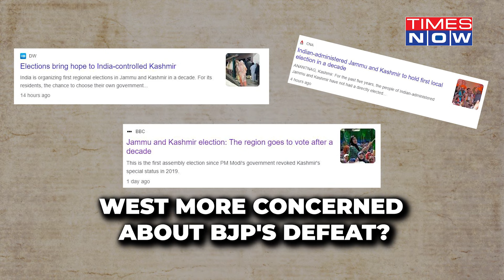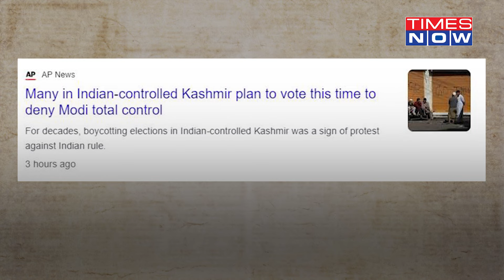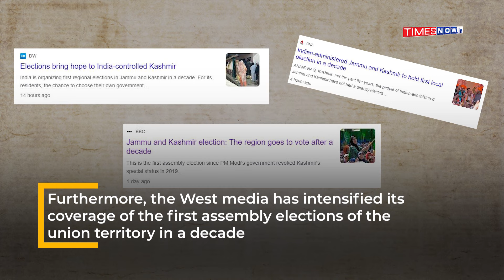J&K: West Media's Lens On Elections, Pakistan At Unease? Why BJP, NC-Congress, PDP Fight Is Crucial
As Jammu Kashmir will go into polls on September 18 for the first time in a decade and after the abrogation of article 370, all eyes are on the polling day. But anti-Bharat forces sitting in West and hostile Pakistan are desperate to paint an anti-India picture and disrupt the peaceful elections of the union territory. How are western press and Pakistan casting an evil eye on the assembly polls? Watch to know in detail